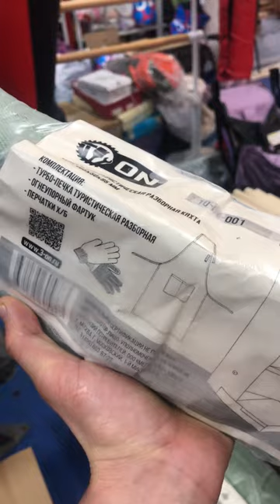ПОМОЩЬ ТРЁМ АРМЕЙСКИМ БРИГАДАМ в ЛНР / клуб ЯРОПОЛК / ВЕРИМ В ТЕБЯ, РОДНОЙ / 23.06.2023 г.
23 июня 2023 г. женское движение «Верю в тебя, родной» СПК «ЯРОПОЛК» подготовило и отправило в зону СВО гражданские посылки для трех подразделений: 35 мотострелковой бригады, 2 артиллерийской бригады, 11 отдельной десантно-штурмовой бригады.

Мы передали ребятам маскировочные сети и блиндажные свечи, сделанные руками наших женщин, медицинские изделия, сухой душ (огромное спасибо Марине за труд, Наталье и Алле) , строительные инструменты, включая 500 лопат, которые так нужны на передовой, предоставленные компанией «Мегатрейд» (спасибо Игорю и Евгению ), линзы, предоставленные магазином «Глазной» (спасибо Денису), бронежилеты (спасибо Ирине, что помогает вместе со своими коллегами),  тактические перчатки, портативные печки, футболки, кепки, а также икону ручной работы, созданную мастером Муратом Тагеровичем.

Все наши посылки уже доехали в Луганск.

Спасибо большое всем, кто помогал нам собирать необходимое. Капля за каплей народной помощи помогает нашим бойцам на фронте приблизить так давно ожидаемую всеми нами Победу.

Спасибо вам ребята за ваш доблестный труд на передовой, а мы и дальше будем вам помогать.
2. Клуб в яндекс ДЗЕН
3. Канал клуба в РУТУБЕ